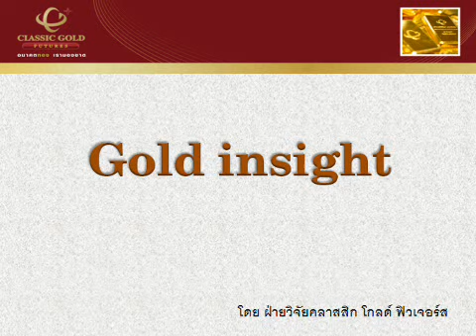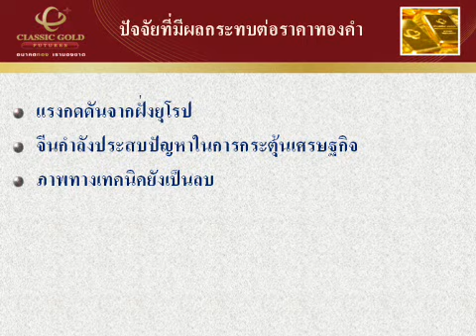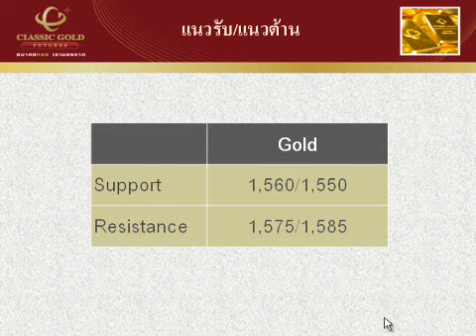รายการ Gold Insight 14052012 By classicgoldfutures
รายการ Gold Insight วิเคราะห์แนวโน้มราคาทองคำและซิลเวอร์ วันจันทร์ที่  14 พฤษภาคม 2555 โดย ฝ่ายวิจัย บริษัท คลาสสิก โกลด์ ฟิวเจอร์ส จำกัด